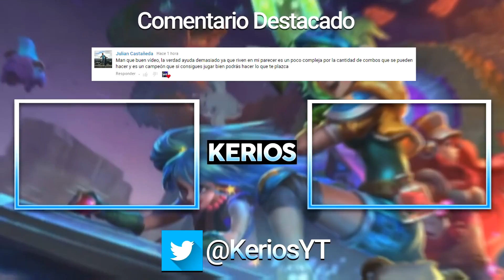¡LA ESTRATEGIA MÁS ROTA DE TODOS LOS TIEMPOS! • PYKE Y ZYRA BOT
►SERIE DE COACH DE RIVEN (manda tu clip en este correo)